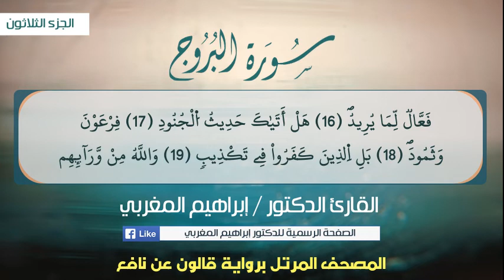85- سورة البروج .. القارئ إبراهيم المغربي - مصحف قالون عن نافع